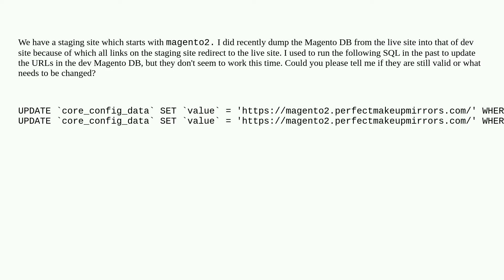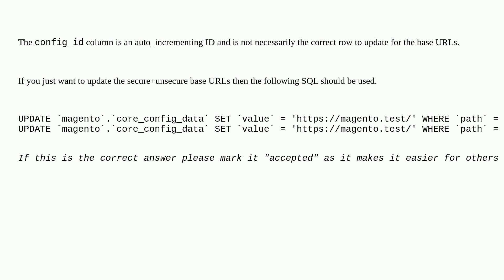Magento: Magento 2.4.4: which is the table in Magento DB to update the URLs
Magento 2.4.4: which is the table in Magento DB to update the URLs

A special thanks goes out to the awesome community

  magento2 database